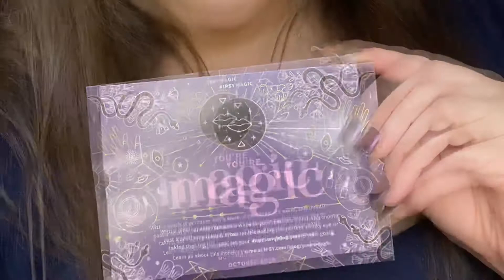October 2020 IPSY